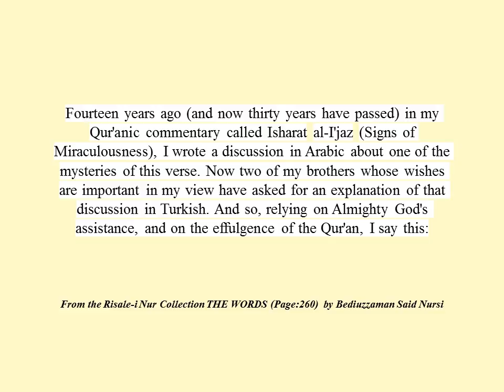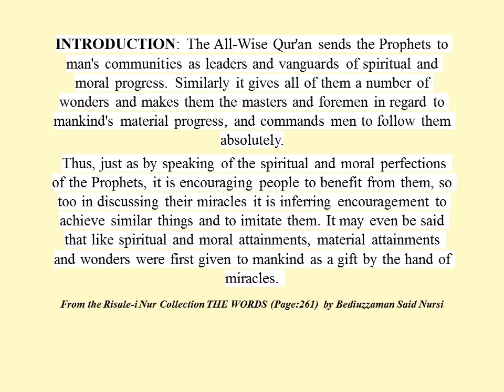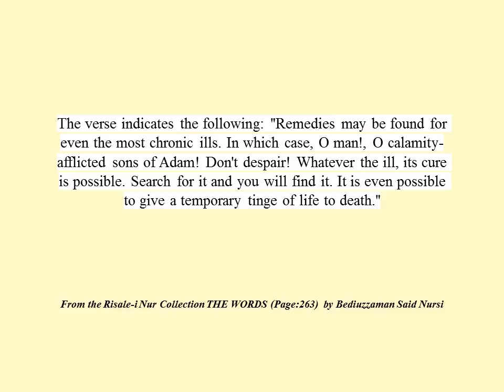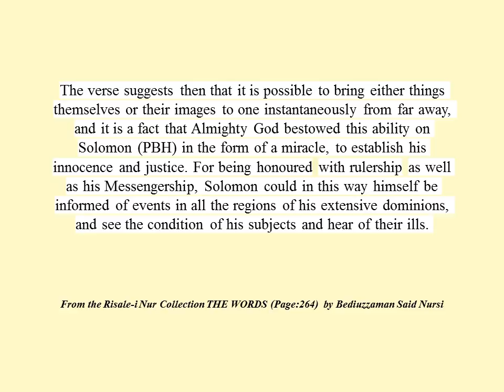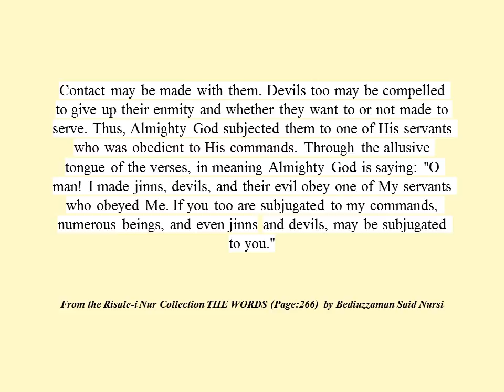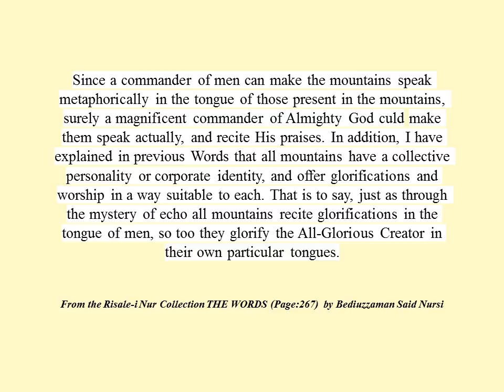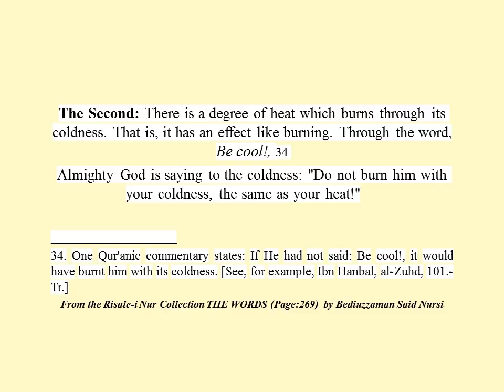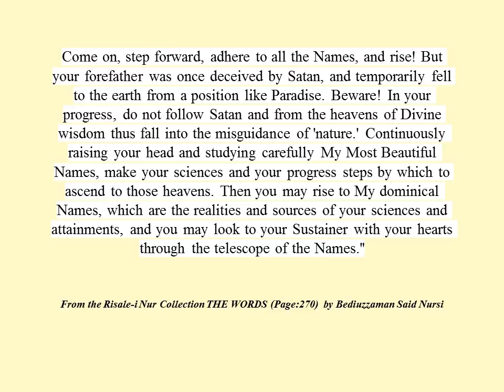From the Risale-i Nur Collection, THE WORDS, The Twentieth Word II , Page: 260-270 , by Said Nursi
Online Risale-i Nur Reading: (Makalat; İki Mekteb-i Musibetin Şehadetnamesi Yahut Divan-ı Harb-i Örfi ve Said Nursi; Nutuk; Münazarat; Hutbe-i Şamiye; Deva’ül-Yeis Zeylinin Zeyli; Nokta; Hutuvat-ı Sitte; Sünuhat; Rumuz; Şuaat-ı Marifetü’n-Nebi; Tuluat; İşarat; Hakikat Çekirdekleri I ve II; Lemaat) Dahil Risale-i Nur Külliyatı Okuma {Konu fihristli}

The Second Station of the Twentieth Word

[A flash of the Qur'an's miraculousness which shines on the Miracles of the Prophets.]

 Note carefully the two questions and answers at the end.

 In the Name of God, the Merciful, the Compassionate.

 Nor anything fresh or dry, but is in a Record Clear. 11

 Fourteen years ago (and now thirty years have passed) in my Qur'anic commentary calledIsharat al-I'jaz (Signs of Miraculousness), I wrote a discussion in Arabic about one of the mysteries of this verse. Now two of my brothers whose wishes are important in my view have asked for an explanation of that discussion in Turkish. And so, relying on Almighty God's assistance, and on the effulgence of the Qur'an, I say this:

 According to one interpretation, the Clear Book or Record consists of the Qur'an. The above verse states that everything, fresh or dry, is found within it, is that so? Yes, everything is found in it, but everyone cannot see this, for all the things it contains are found at different levels. Sometimes the seeds, sometimes the nuclei, sometimes the summaries, sometimes the principles, sometimes the signs, are found either explicitly, or implicitly, or allusively, or vaguely, or as a reminder. One of these is expressed according to need, in a manner suitable to the purposes of the Qur'an and in connection with the requirements of the position. For instance:

 Things like the aeroplane, electricity, railways, and the telegraph have come into existence as wonders of science and technology as the result of man's progress in science and industry. Surely the All-Wise Qur'an, which addresses all mankind, does not neglect these. Indeed, it has not neglected them; it indicates them in two 'Ways'.

  The First: In the form of the miracles of the Prophets...

  The Second is this: it indicates them in the form of certain historical events. For instance:

 11. Qur'an, 6:59.